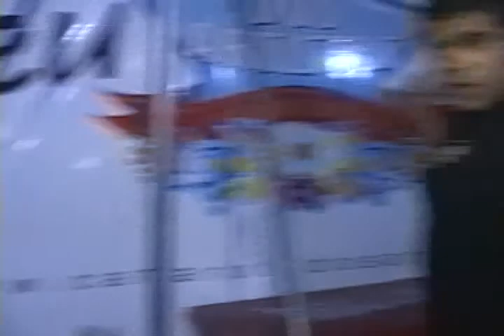Cabofolia 2012 - RPT Betobahia